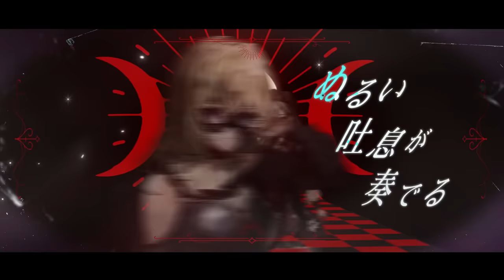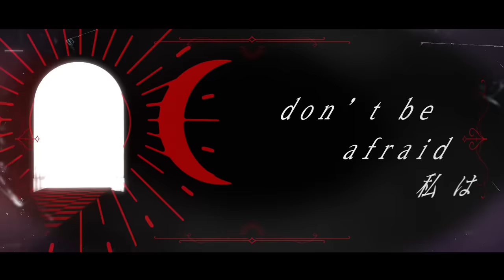Ave Mujica - Mas?uerade Rhapsody Re?uest (Official Music Video)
…ようこそ。Ave Mujicaの世界へ

Ave Mujica “Mas?uerade Rhapsody Re?uest”
Lyrics ： Diggy-MO’
Arrangement ：あらケン (SUPA LOVE)

Illust：Vea（Twitter ID @v_ea_）
Movie：サメ食べる（Twitter ID @EatShark666）

6.4 Sun.
Ave Mujica 0th LIVE「Primo die in scaena」